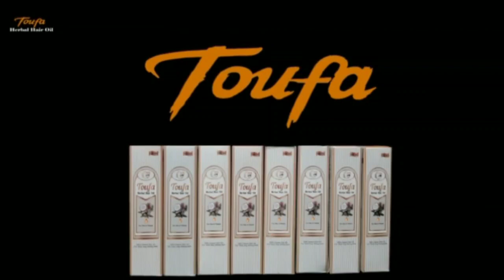Teez Barish Ki Wajha Se Deewar Giri Jisme Do Log Hue Zakmi | HussainiAlam PS Limits | City News 24x7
Teez Barish Ki Wajha Se Deewar Giri Jisme Do Log Hue Zakmi| Hussaini Alam PS Hudud| Hyderabad| Telangana|

Ji Haan Aaj Ki Teez Barish Me Ek Makan Ki Dewaar Bazu Ke Makan Par Gir Padhi Jis Ke Natije Me Ghar Me Maujood DO log Aur Ek 15 Din Ka Masoom Bacha Hua Zaqmi

Zaqmiyon Ko Dawakhana Osmania Elaj Ke Liye Muntaqil Kiya Gaya

Bache Ko Medicare Hospital Elaj Ke Liye Lejaya Gaya..!!